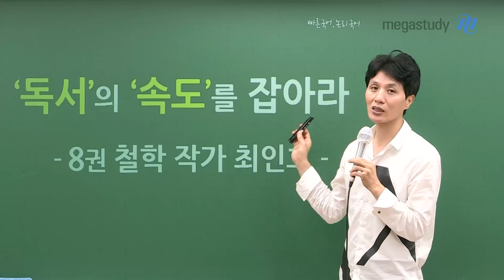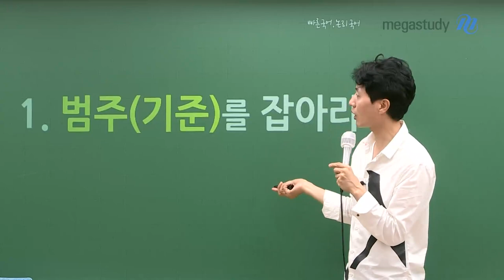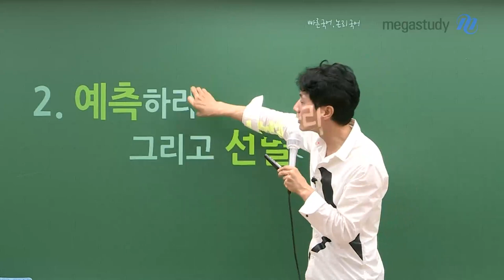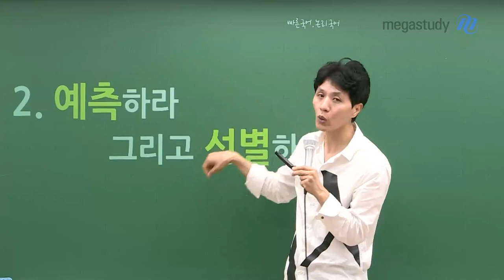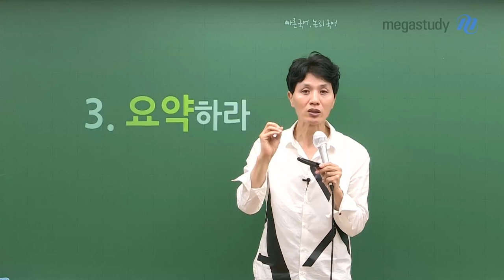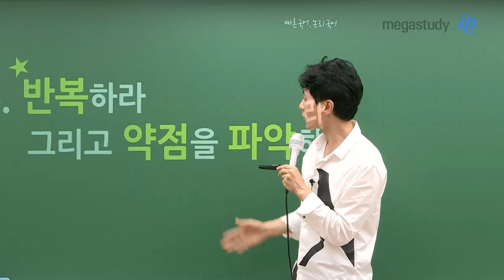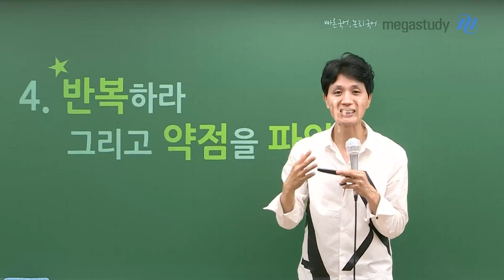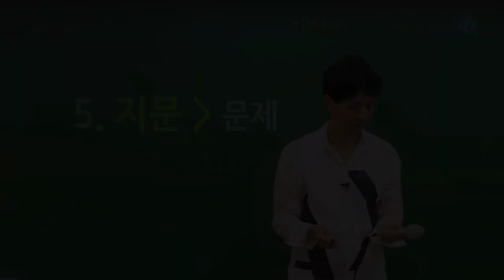[메가스터디] 국어 최인호쌤 - 독서의 속도를 잡아라!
독서, 공부를 많이 했는데도 속도가 향상되지 않는다면?
공부법에 변화가 필요한 때입니다.

이번 영상에서는 철학책 8권의 작가이기도 하신 최인호 선생님의
글쓰기 논리를 통해 독서를 더 빠르게 읽는 방법을 소개합니다.

1. 범주(기준)를 잡아라
- 첫 문장, 첫 문단의 중요성!

2. 예측하라, 그리고 선별하라
- 독해 속도를 상승시키는 예측/선별 독서!

3. 요약하라
- 지문을 잘 요약을 하면 정답이 선명하게 보인다!

4. 반복하라, 그리고 약점을 파악하라
- 하나의 지문을 직전보다 단순하게 요약하는 연습 반복!

5. 지문 ) 문제 비중으로 공부하라
- 문제 = 지문의 뼈대, 지문을 정확하게 읽으면 문제도 빠르게 해결 가능

글 전체 맥락을 통해 독해력을 상승시키는 법
자세한 내용은 캐스트를 통해 확인해 보세요~